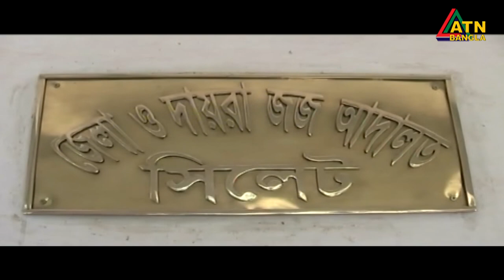প্রধান আসামি সাইফুর ও অর্জুনের ৫ দিন করে রিমান্ড মঞ্জুর করেছেন আদালত।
দুপুরে সিলেট মেট্রোপলিটন ম্যাজিস্ট্রেট সাইফুর রহমান এ আদেশ দেন। এদিকে, ধর্ষকদের দৃষ্টান্তমূলক শাস্তির দাবিতে নগরীর কেন্দ্রীয় শহীদ মিনার প্রাঙ্গণে বিক্ষোভ করেন বিভিন্ন শ্রেণি-পেশার মানুষ। এর আগে আইনুল নামে আরো একজনকে গ্রেফতার করে র‌্যাব। এছাড়া রোববার গভীর রাতে সিলেটের ফেঞ্চুগঞ্জের কচুয়াবহর এলাকার নয়াটিলা থেকে গ্রেফতার হয় রাজন নামে একজন। সন্দেহভাজন হিসেবে এদের দু’জনকে গ্রেফতার করা হয়েছে। হবিগঞ্জ থেকে ধরা পড়েছে রবিউল হাসান নামে আরো একজন। এ নিয়ে এই মামলার এজাহারভুক্ত চারজন ও সন্দেহভাজন দু’জনসহ ছয়জনকে গ্রেফতার করা হলো। গত শুক্রবার স্বামীর সাথে সিলেট এমসি কলেজে বেড়াতে গিয়ে ধর্ষণের শিকার হন এক নববধু। এ ঘটনায় সারাদেশে তোলপাড় সৃষ্টি হয়েছে।